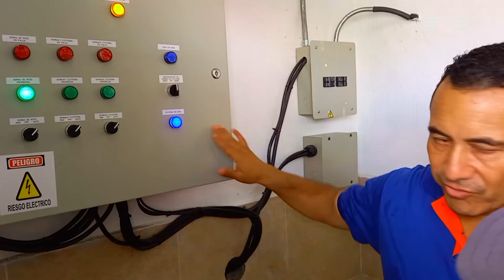Proyecto Agua Potable comuna Sinchi Chikta margen derecho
He aquí parte de lo que se dio durante la inauguración y entrega del Sistema de Agua Potable en la comuna Sinchi Chikta margen derecho.
Palabras de Robinson Sanda, presidente de la comuna y Miguel Ajón, concejal del GADMCA.
EL DESARROLLO DE LAS COMUNAS AVANZA!!